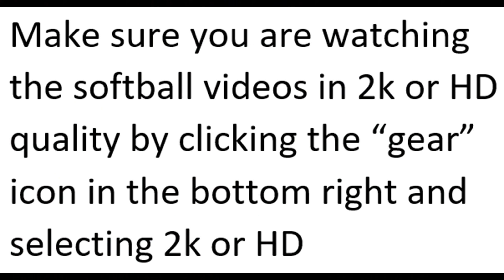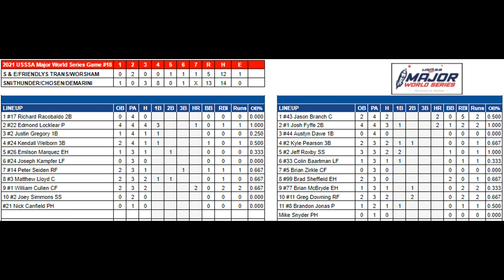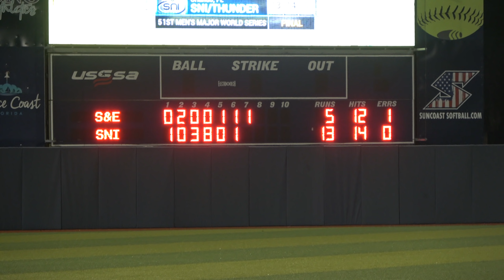CONDENSED GAME #18 - S&E vs SNI - 2021 USSSA Major World Series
Condensed Game - 2021 Major World Series 2nd round winner's bracket from the Space Coast Stadium in Viera, Florida.  S&E/Friendlys Trans/Worsham (NC-AA) vs SNI/Thunder/Chosen/DeMarini (FL-AA).  Thursday, October 7, 2021.  Fences were 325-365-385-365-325 feet, unlimited home runs, artificial turf, 75 foot bases, Dudley Stadium ZN ball.